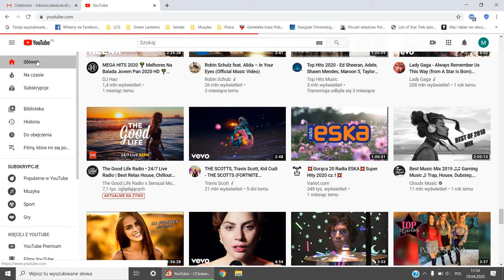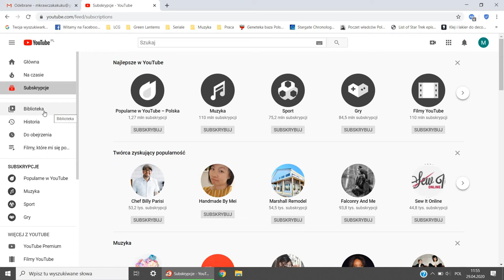Korzystanie z youtube odcinek 6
Zapraszamy na kolejną porcję wiedzy dotyczącą korzystania z serwisu youtube.pl. Z dzisiejszego filmu dowiecie się, jak obsługiwać boczne menu a także gdzie szukać strony głównej, bibliotek i swoich subskrypcji. Od teraz poruszanie się po tym serwisie będzie znacznie łatwiejsze :)
Jeśli nasze filmy są dla Was przydatne, koniecznie zasubskybujcie nasz kanał, aby nic nie przegapić! :)
Fundacja Pomocy Dzieciom "A kuku"
Warsztaty Terapii Zajęciowej "W Sercu Kampinosu"